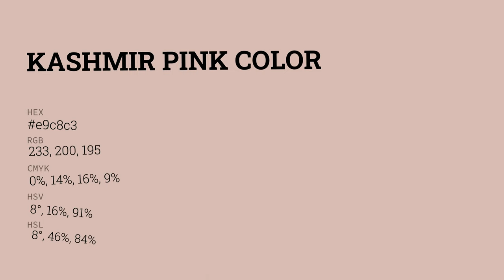Kashmir Pink color e9c8c3 hex color - Orange color - Cool color e9c8c3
What color is Kashmir Pink ? e9c8c3 hex color - Orange color - Cool color e9c8c3

Hex e9c8c3 Color Code is also known as Kashmir Pink color.